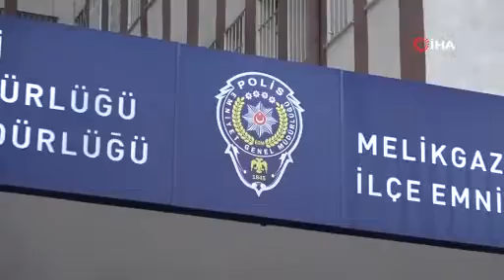Kayseri Polisinden operasyon: 35 gözaltı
Kayseri’de polis ekipleri tarafından hakkında kesinleşmiş hapis cezası bulunan şahıslara yönelik düzenlenen operasyonda 35 kişi yakalandı.

Edinilen bilgiye göre Asayiş Şube Müdürlüğü Aranan Şahıslar Büro Amirliği ekipleri; haklarında kesinleşmiş hapis cezası ile yakalama emri bulunan şahısların yakalanmasına yönelik Kılıçaslan, Selçuklu, Yıldırım Beyazıt, Yenişehir, Selimiye, Argıncık, Yeşil mahalle, Kayabaşı, Anafartalar Mahalleleri ve farklı adreslerde eş zamanlı operasyon düzenlendi. Düzenlenen operasyonda; ’Birden Fazla Kişi Tarafından Birlikte Yağma’ suçundan 11 yıl 7 ay 10 gün hapis cezası olan F.H., hakkında ’Birden Fazla Kişi Tarafından Birlikte Yağma’ suçundan 11 yıl 7 ay 10 gün hapis cezası olan C.H., hakkında ’Birden Fazla Kişi Tarafından Birlikte Yağma’ suçundan 11 yıl 7 ay 10 gün hapis cezası olan M.H. ile birlikte toplam 35 kişi yakalandı.

Yakalanan şahıslardan 22’si işlemlerin ardından serbest bırakılırken 13’ü ise tutuklanarak cezaevine gönderildi.